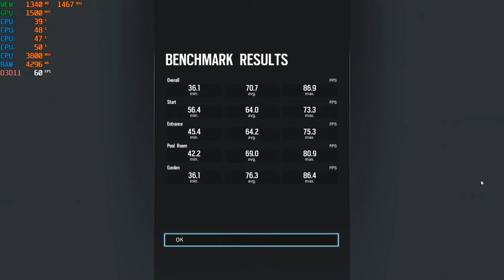Tom Clancy's Rainbow Six Siege Benchmark 720p & 1080p with the Ryzen 3 2200G